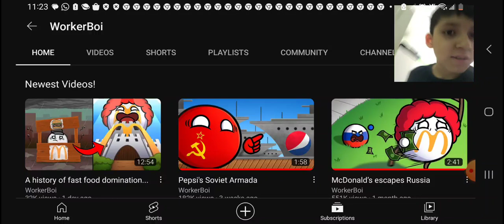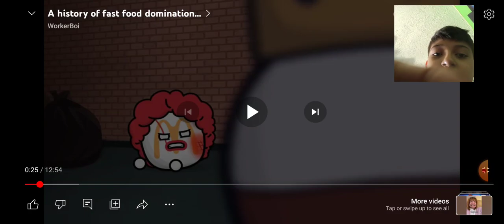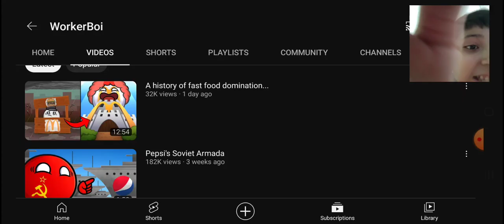MCUNIVERSE | The Rise Of McDonald's Reaction